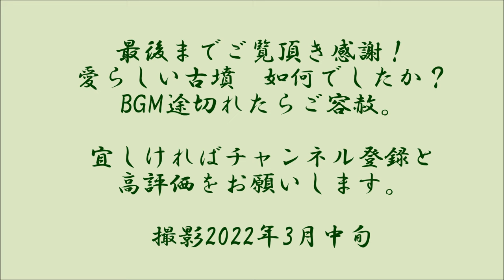山の後ろから上がっていって目の前にこの墳丘が表れるとえーっと思いますよ！相山古墳（福崎町）（兵庫県）（後期）Aiyama Tumulus,Hyogo Pref.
福崎町は、妙徳山古墳、東広畑古墳など横穴石室のある後期古墳が離れ離れにいくつもあって古墳めぐりには楽しいところです。その中で、どういうわけか埴輪が検出されているのは、この相山古墳だけだそうで、地元でも大切に保存されてきたようです。被葬者、あるいは被葬者周辺の人々がここを奥津城と選んだ理由の一つはやはり眺望でしょう。この墳頂の前に広がる瀬戸内方面（といっても山々ががあって見えません）の光景はなかなかのものです。一時期、前方後円墳ではないかとの指摘もあったようですが残念ながら、違ったようです。また、埋葬施設に関する情報がまったくないのが残念です。所在地マップなどはブログへ。